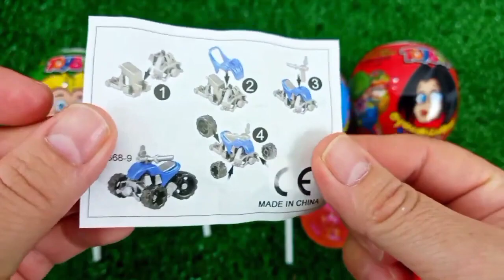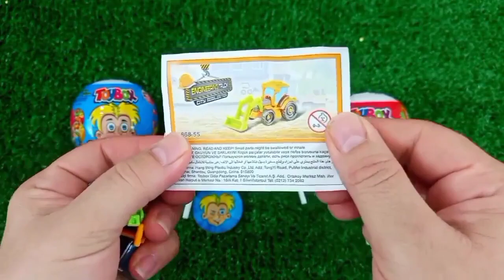Satisfying, Candy Unboxing video, Asmr Lollipops and Sweets ASMR Opening - Yummy Rainbow Lollipop